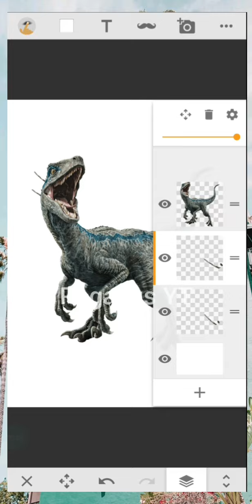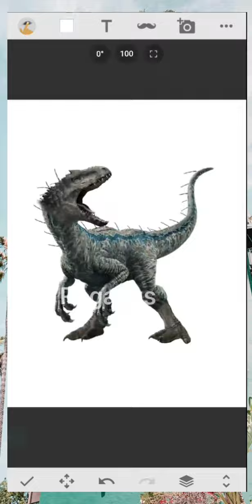Blue ( Raptor ) + Indominus Rex